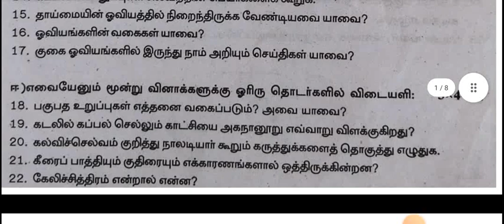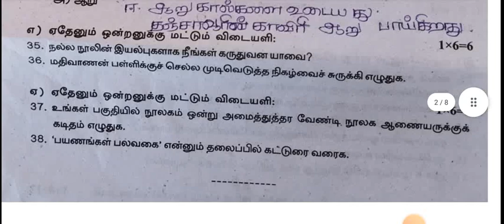7th Tamil half yearly exam question paper 2023 Full answer key Thoothukudi district|Term 2 Exam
7th Tamil half yearly exam question paper 2023 Full answer key Thoothukudi district